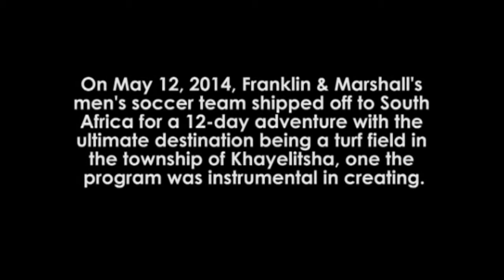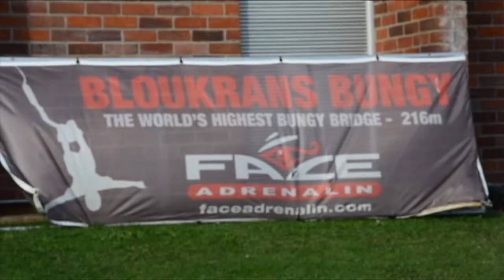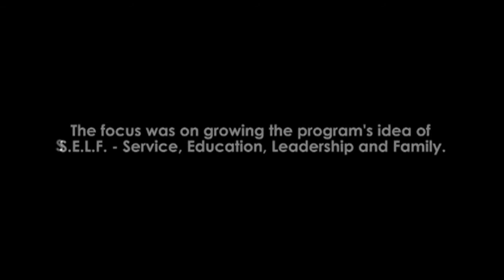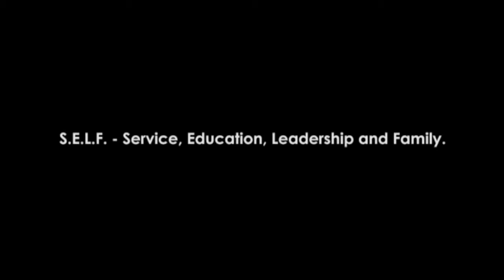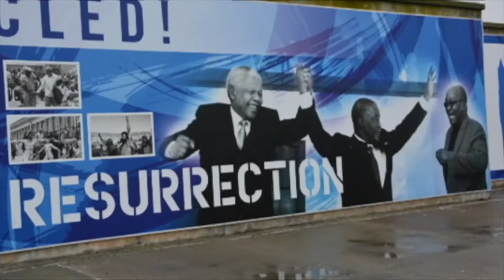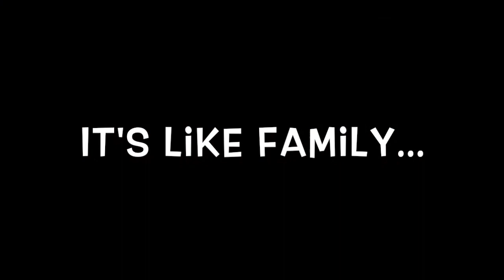2014 F&M Soccer South Africa Trip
Twelve days and over 15,000 miles later the travel-weary Franklin & Marshall men's soccer team returned to Lancaster from South Africa; a trip they will never forget. The Diplomats took the plunge off the world's highest bungee-bridge, navigated an eight-run zipline course with wires that stretched nearly 500 feet, came face-to-face with lions and visited what can only be described as an oasis in the middle of one of the poorest townships in South Africa; Chris T. Campbell Memorial Field, which is located in the heart of Khayelitsha.